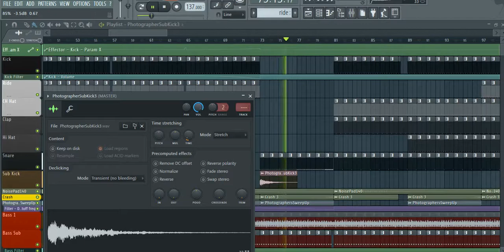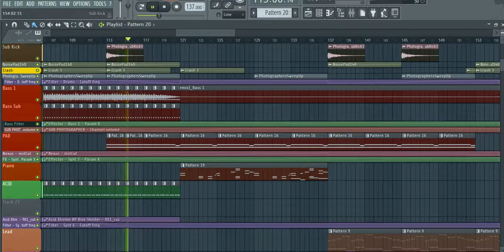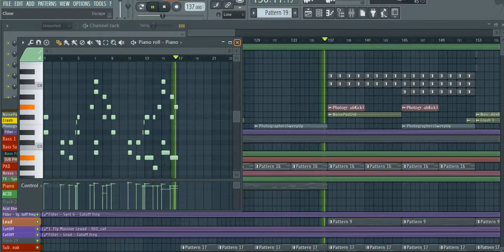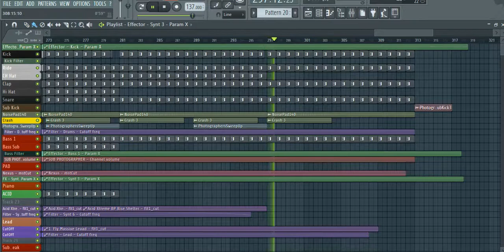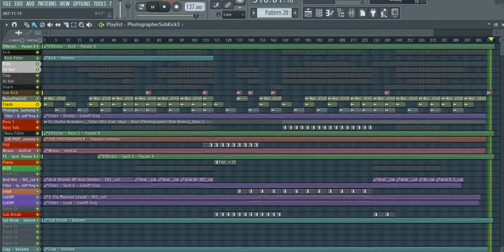FREE FLP!!! FL Studio : Remakes - Talla 2XLC feat Skye - Rise (Photographer Dub Remix)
Представляю вам новый ремейк, вернее, очень старый, который я так и не удосужился выложить, потому что там было немного другое звучание и синтезаторы.

Ремейк  Ремикса Фотографера на роботу  Talla 2XLC feat  Skye -  Rise.

Отличия - Лид одной октавы, отсуствует SweepUp пад  во время Uplift' моментов. так же, отсуствует delay преграды.

Синтезаторы:
Serum, Spire, Nexus
Плагины :
SoundGoudizer, SPL Transient Desinger, Tal Use, Tal Flanger.

БПМ - 137.

Сэмплы в архиве с проэктом, просто в ФЛке укажите путь к папке с сэмплами.